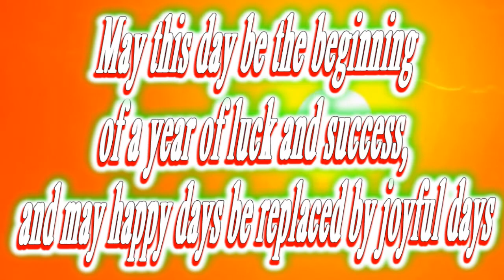Happy birthday Otto